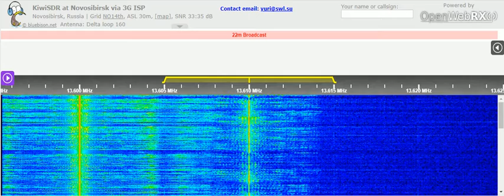21 04 2021 NHK World Radio Japan in Burmese to SEAs 1430 on 13610 Yamata